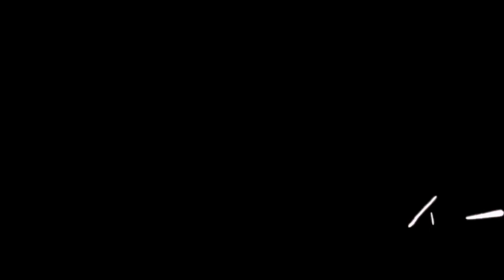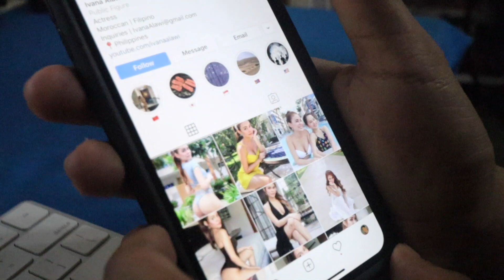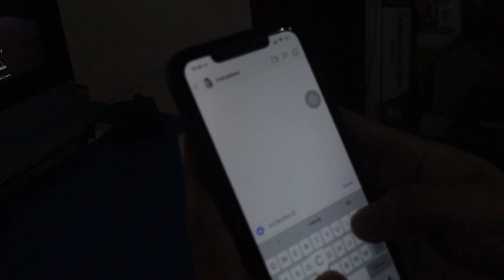IPAGPAPALIT KO NA SI KUMANDER!!! (I LOVE YOU IVANA)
I LOVE YOU IVANA HAHAHAHAHAHAHA!

Facebook Page: Jonahrenz Jacob // Kumander Karla // Brusko Bros. // Stephen Gummy
Instagram: jonahrenzjacob // karlacayabyab_ // nonesgeniel